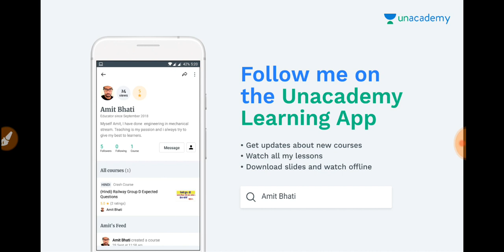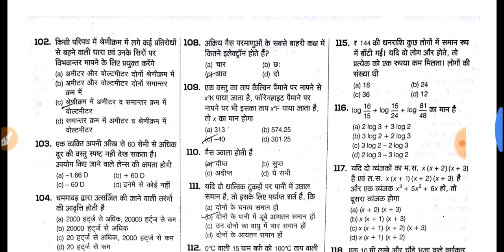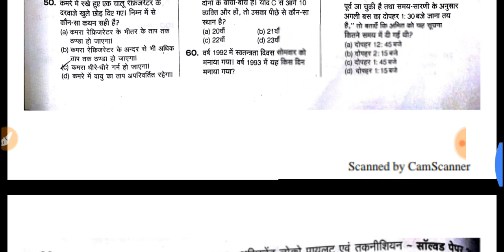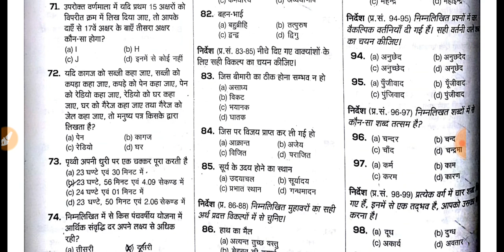Alp and technicians last 5 year paper pdf, पिछ्ले 5वर्ष के सॉल्व पेपर pdf.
TOWARDS SUCCESS
PDF OF ALL STUDY